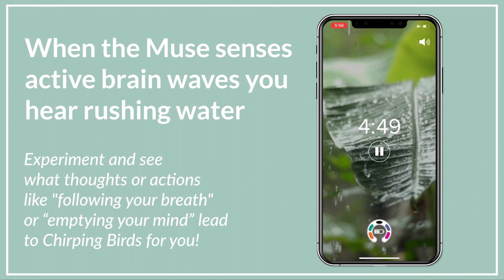Muse 2 Meditation Headband Review Updated 2020: Is The Experience Worth The EMF Exposure?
Personally I Feel Mediation should be a part of a Daily Digital Detox. I've been meditating for 30 years, so it was fun to try the Muse Guided Meditation Headband.  Muse gives your real-time feedback about your meditative, relaxed state.  Not loving EMF radiation exposure, we decided to try the Muse.  Here's our review:

Check out more ways to live smart and healthy in our Modern World

Category